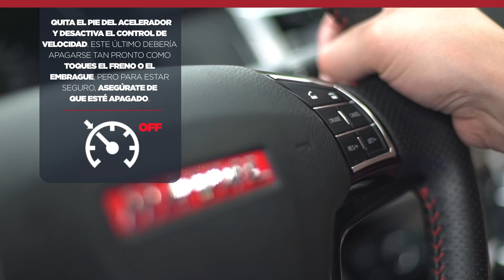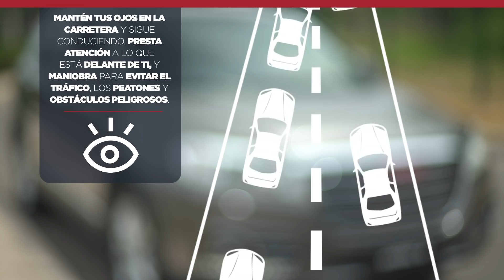¿Cómo detener un auto sin frenos?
Imagina que vas saliendo de la autopista y comienzas a frenar y desafortunadamente, ¡no pasa nada! Por supuesto, el corazón te empezará a latir muy rápido, pero tendrás que tratar de no entrar en pánico y poner en prácticas estos tips que de seguro te ayudarán a salir de este gran problema.